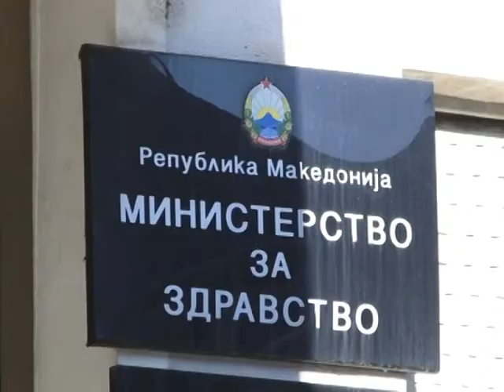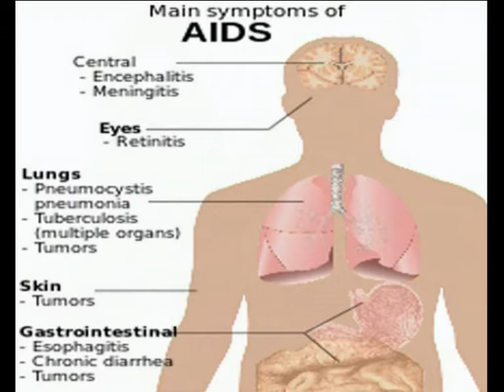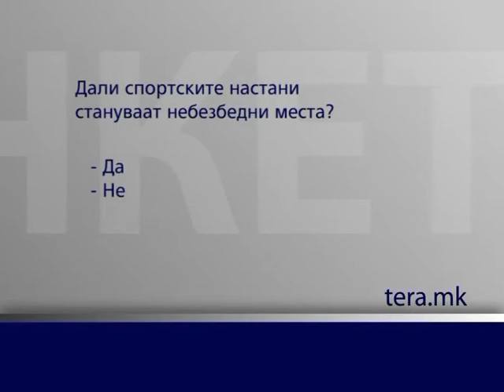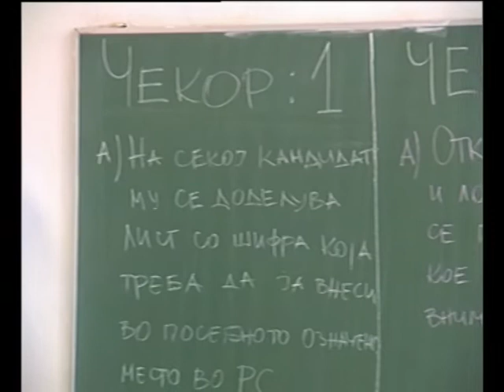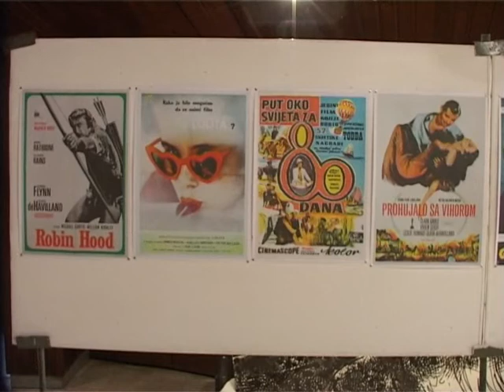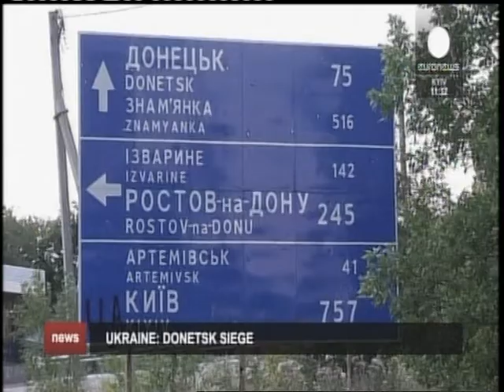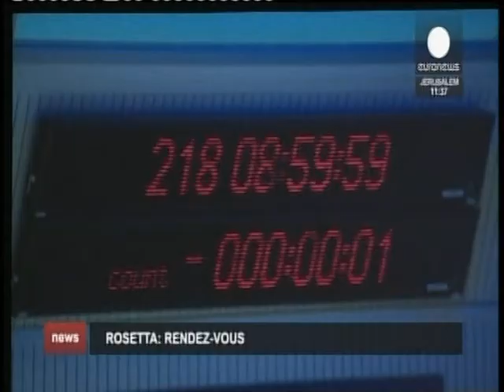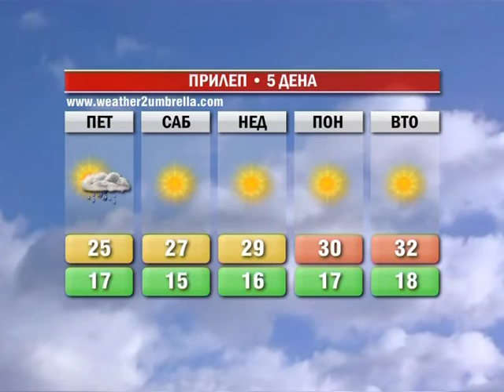Светот денес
Четврток 07 август 2014